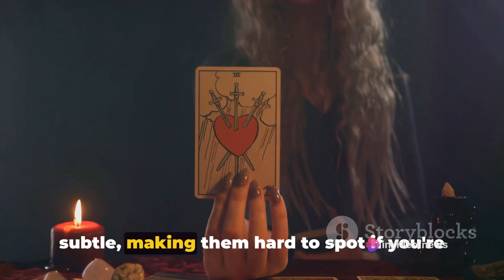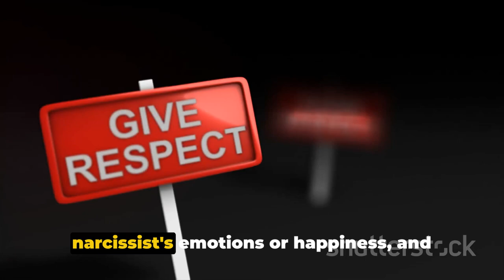Guilt Tripping Strategy: The Narcissist's Manipulative Tactic Part 7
In this eye-opening video, we delve deep into the intricate world of narcissists and their manipulative tactics. Join us as we shed light on one of the most common strategies they employ: guilt tripping. Drawing from general observations, we offer valuable insights to help you identify and navigate through these challenging interactions.

Discover the signs of guilt tripping and learn how to break free from its clutches. With expert analysis and real-life examples, you'll gain the tools to protect your emotional well-being and regain control of your relationships.

Whether you've personally experienced narcissistic guilt tripping or are simply curious about this complex behavior, this video is packed with valuable knowledge that will leave you empowered and informed.

Help us spread awareness by sharing this video with others who may benefit from understanding the manipulative tactics of narcissists. Get ready to embark on a journey of self-discovery and empowerment!

OUTLINE:

00:00:00 The Intricacies of Narcissistic Guilt Tripping
00:02:00 Recognizing the Signs of a Guilt Trip
00:04:00 Strategies for Dealing with Narcissistic Guilt Trips
00:05:58 Recap and Conclusion